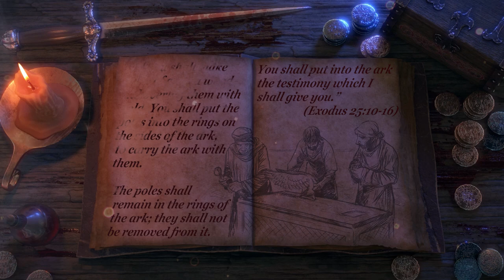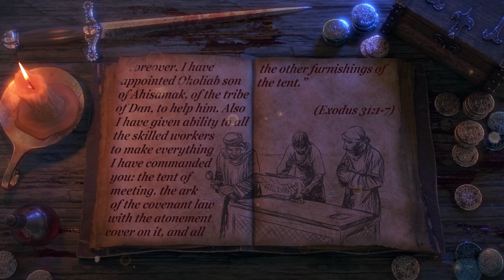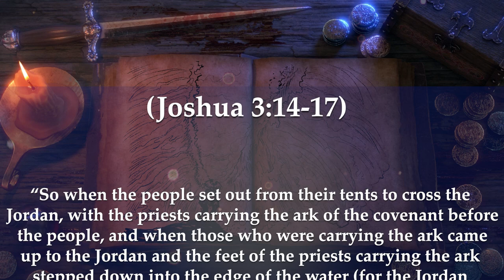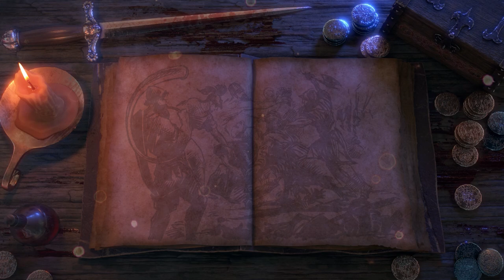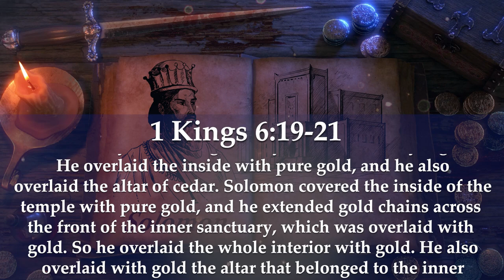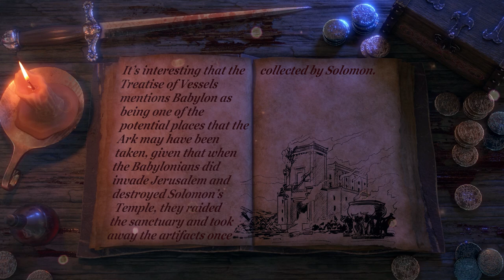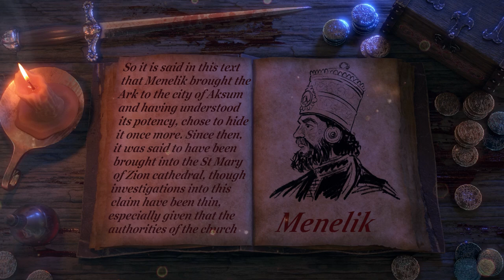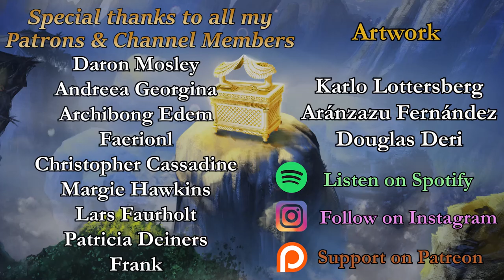What Happened to the Ark of the Covenant and Where Is It Now?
What happened to the bible's most sacred artefact and where could it possibly be now?

0:00 Intro
1:54 Biblical Summary
4:17 Exodus Account
12:33 Deuteronomy Account
17:44 Joshua's Account
23:16 The Philistines Capture of the Ark
27:37 David's Account
28:59 Solomon's Account
32:40 The Treatise of Vessels
36:09 The Book of Esdras
39:47 Ethiopian Legend
41:50 Templar Legend
43:46 The Book of Macabees
46:30 Revelations Account
47:03 Outro